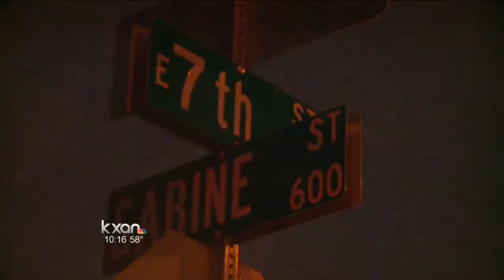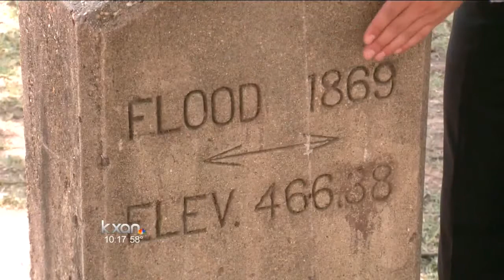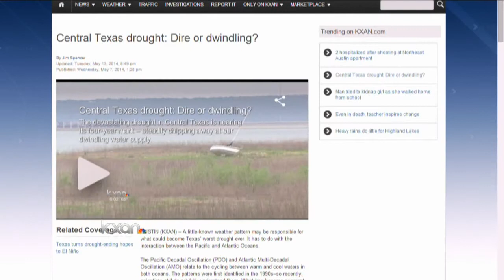Texas turns drought-ending hopes to El Niño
Lake Travis is currently less than a dozen feet from its all-time low. But remember not too long ago when it was completely full?